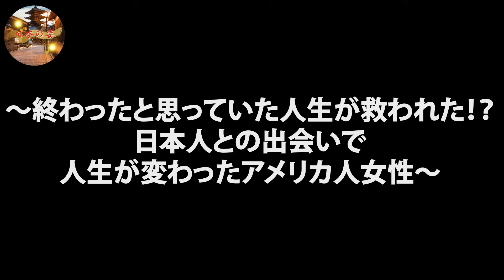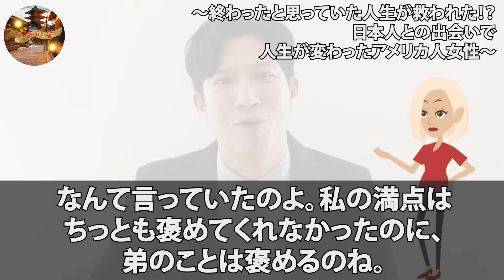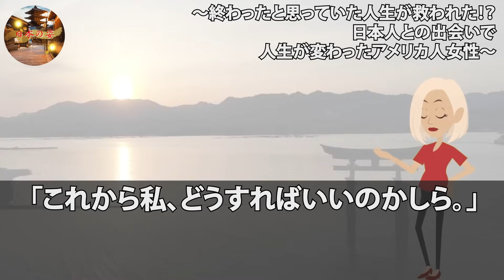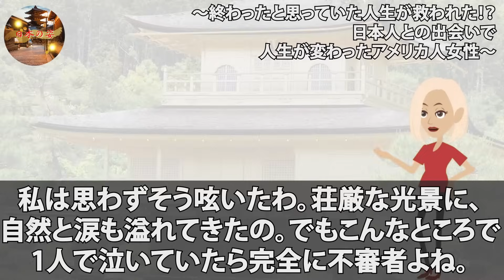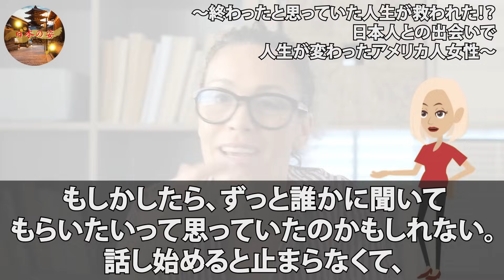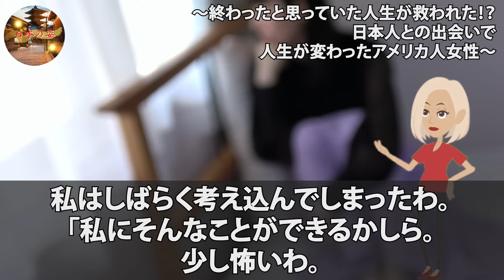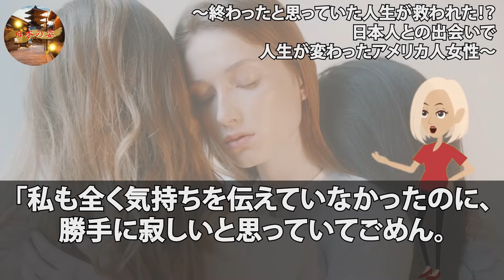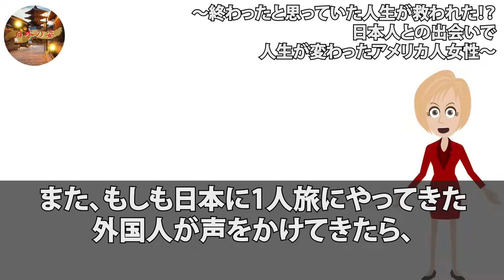【海外の反応】「人生終わったも同然よ」家族に見捨てられた米国人が日本で一人旅をした結果…まさかの大号泣！！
■フリー素材
動画：Pixabay（フリー動画）